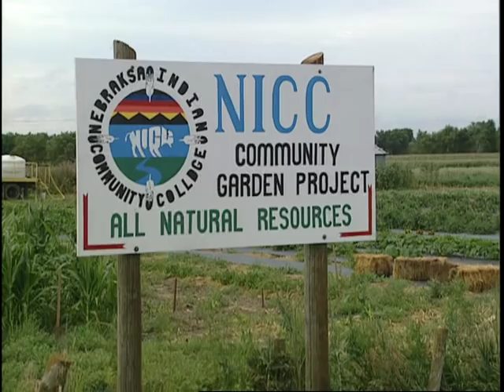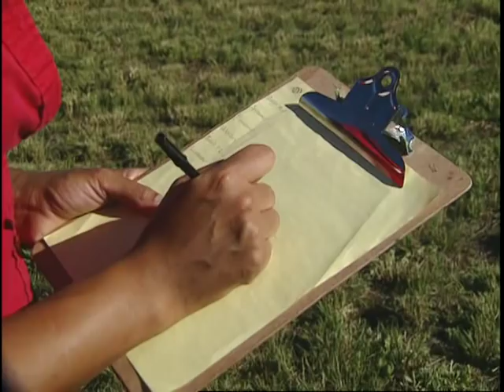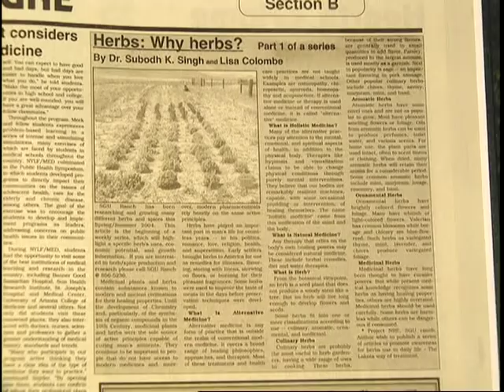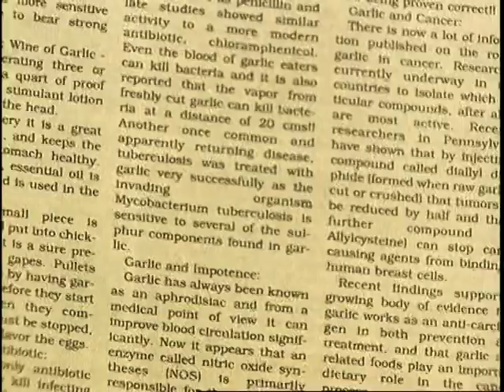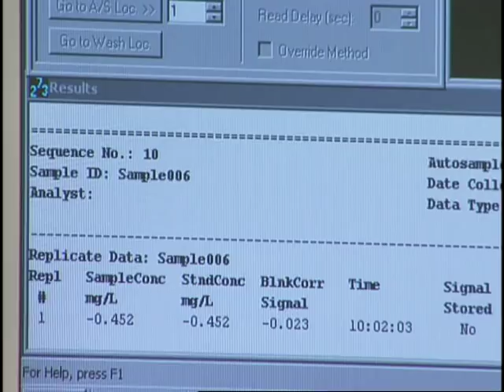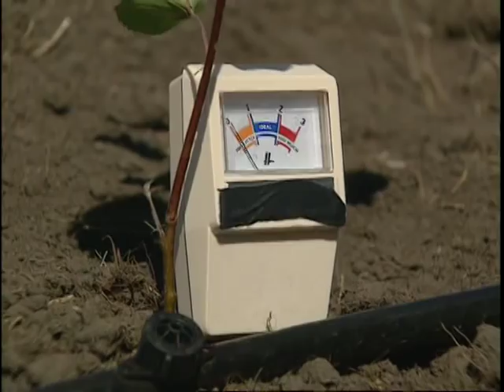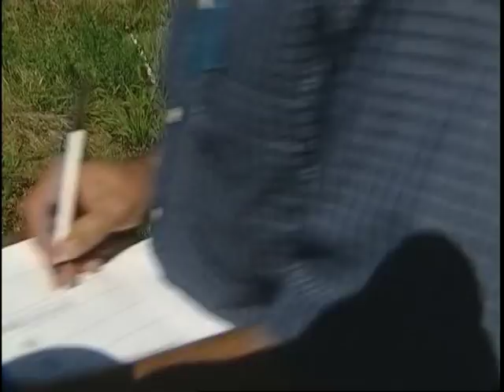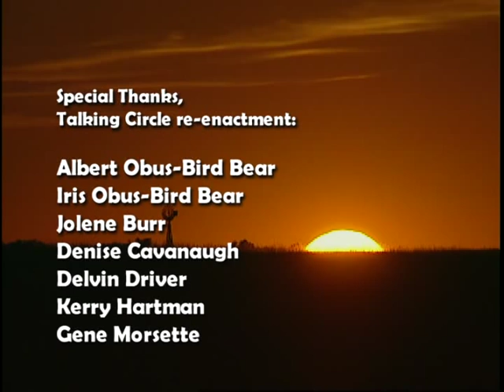Partners 15 - Tribal Natural Resources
Without Subtitles With Subtitles

Five years ago, four tribal colleges and four neighboring land-grant universities began work on the Natural Resource Education project funded by CSREES. This edition of Partners, narrated by N. Scott Momaday, reports on its progress.
Momaday Guest Narrator
Tribal Natural Resources is narrated by Native American N. Scott Momaday, a Pulitzer Prize-winning author and national PBS narrator.

Preview (:30)

Entire Program (26:47)

Saddle Magic
Amazing things happen when local youth interact with horses at the Sinte Gleska University ranch. (5:56)

Edible Landscape
From community gardens to prairie restoration, Native Americans are reconnecting with the land. (7:10)

Prairie Power
Bison deliver delicious meat rich in selenium, a natural mineral with strong anti-cancer properties. (4:30)

Return Of The Juneberry
Once common in the Great Plains tribal diet, the nutritious Juneberry is making a welcome comeback. (3:10)